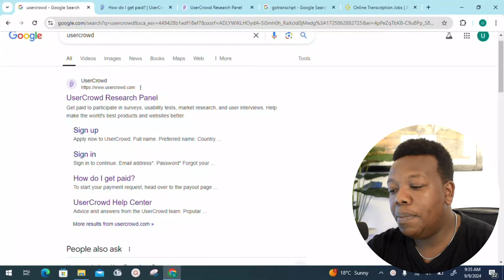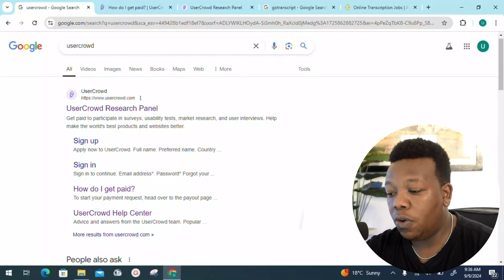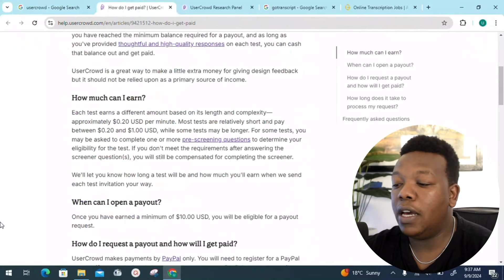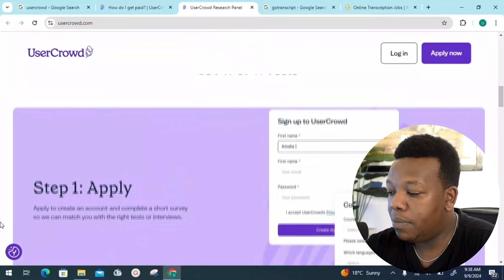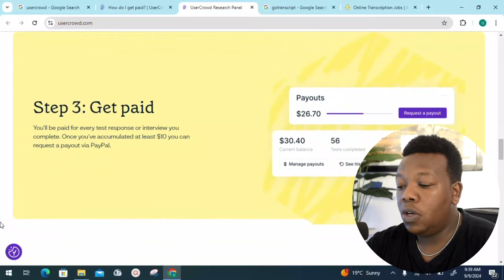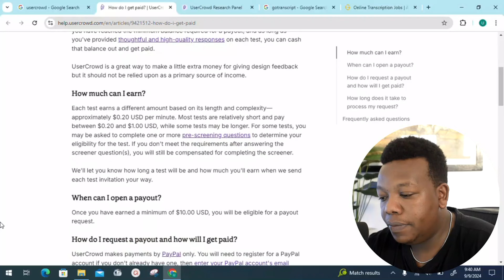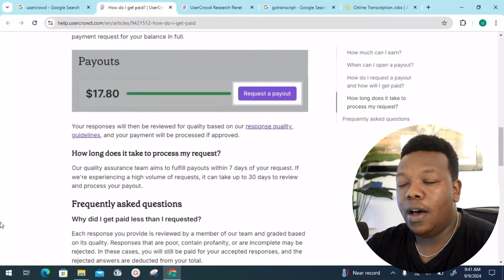Make Money Online with This Easy Website ($50 A Day ) for Beginner.